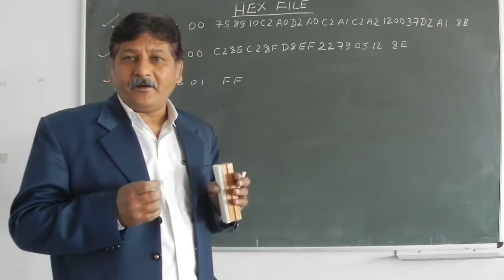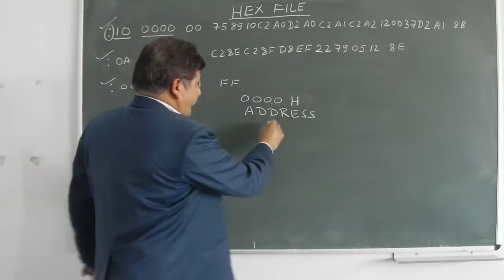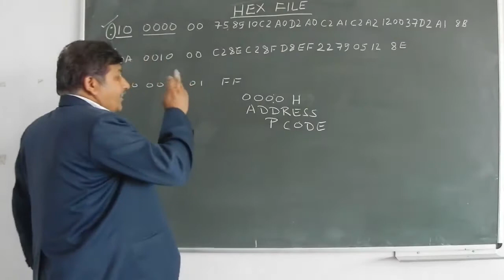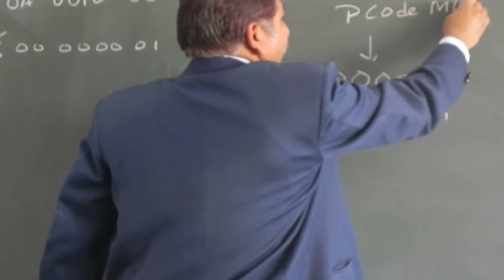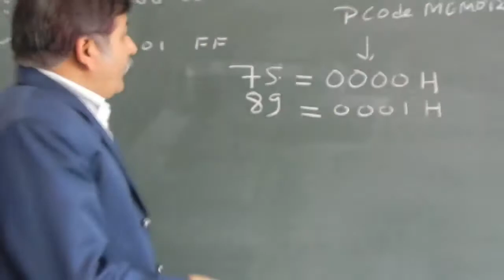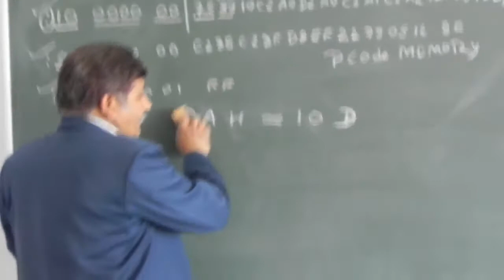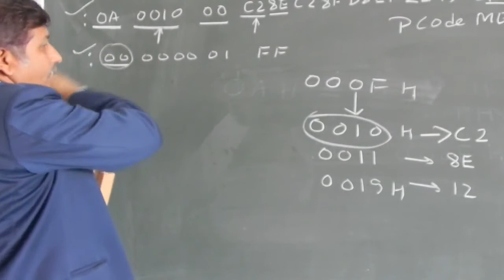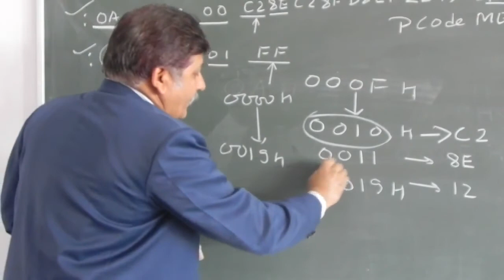Description of Hex File